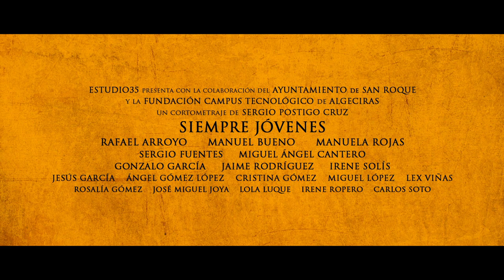Siempre Jóvenes [TRAILER]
Tres amigos inseparables de la infancia retoman sus aventuras medio siglo después de seguir caminos diferentes. Los fuertes lazos de amistad y su juventud interior lo harán posible.

Tercer cortometraje dirigido por el cineasta Sergio Postigo Cruz, donde los valores de la amistad son el eje central de una emotiva historia.